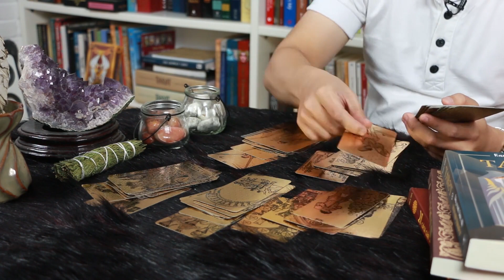30 Ngày Học Tarot - Ngày 3: Thanh Tẩy và Chăm Sóc Bộ Bài - Video by HocTarot.com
Khóa Học 30 Ngày Học Tarot - Ngày 3: Thanh Tẩy và Chăm Sóc Bộ Bài

🔅 Bản quyền video thuộc về HocTarot.com (Mystic Group).
🔅 Bản quyền nội dung khóa học thuộc về Mystic Group.

🔅 Khóa học hoàn toàn miễn phí nhằm hỗ trợ kiến thức cho cộng đồng người dùng Tarot Việt Nam. Vui lòng không đăng lại hoặc sử dụng video cho mục đích khác.

30 Ngày Học Tarot – Tiềm năng của bài Tarot trong việc ứng dụng vào việc giải quyết các vấn đề hàng ngày và tìm kiếm định hướng cho cuộc sống là vô hạn. Nhưng tiềm năng đó chỉ được khai thác và vận dụng tối đa nếu chủ nhân của bộ bài thật sự hiểu và tin tưởng vào trực giác của bản thân, cũng như kết nối mạnh mẽ với 78 lá bài mình sở hữu. Một mối quan hệ giữa hai con người sẽ đơm hoa và vụt phát triển, thông qua quá trình tiếp xúc và cùng nhau trải qua những khoảnh khắc. Tương tự, việc thực hành thường xuyên với bộ bài chính là chìa khóa để tăng cường mức độ kết nối giữa bạn với thế giới đầy cuốn hút, sáng tạo và huyền bí của Tarot. Khoá học “30 Ngày Học Tarot” sẽ cung cấp cho người học những kiến thức và kinh nghiệm sử dụng Tarot thực tế nhất.

Học viên tham gia khoá học Tarot còn có cơ hội tham gia cộng đồng Tarot để cùng thảo luận trao đổi kiến thức, website chia sẻ kiến thức tiếng Việt miễn phí, và fanpage hỗ trợ giải đáp thắc mắc 24/7.